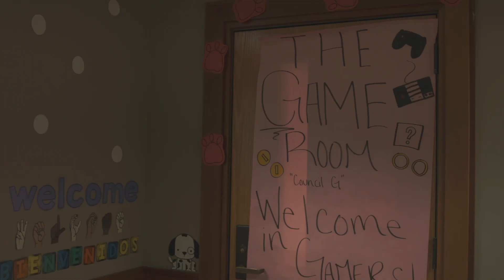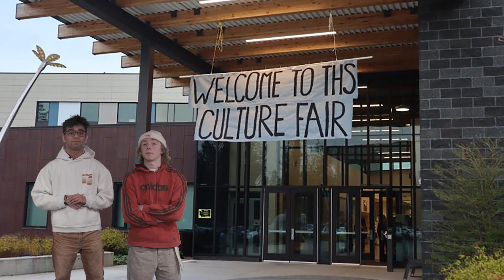3 18 24 Video Announcements